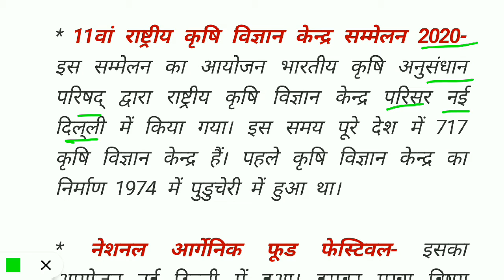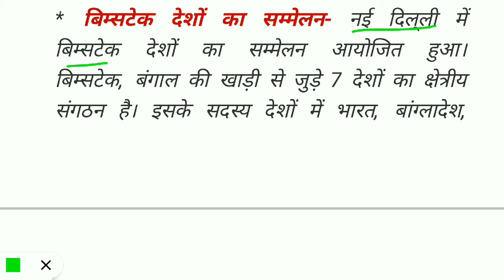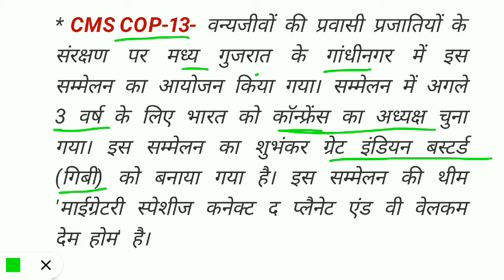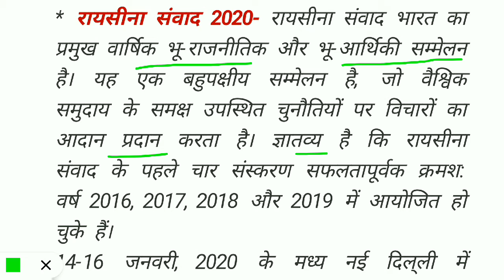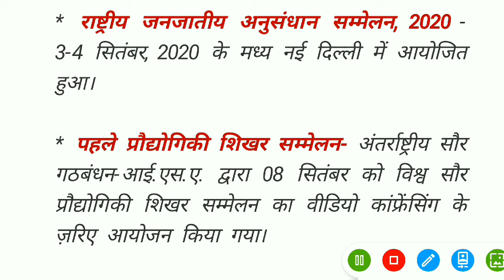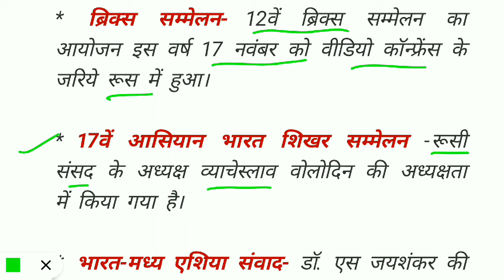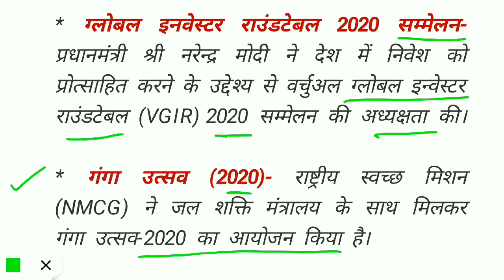वर्ष 2020 के प्रमुख सम्मेलन||conference 2020||STATE PSC/SSC/RAILWAY EXAMS||current affairs 2020